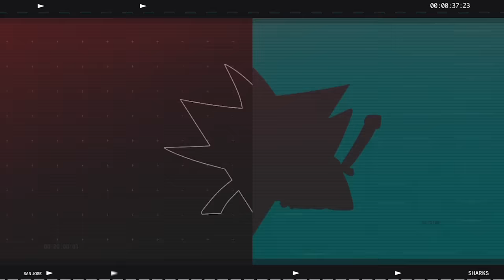Sharks In-Arena Open: Seven Nation Army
Watch the Sharks in-arena open that plays at SAP Center before the players take the ice.

Song: Seven Nation Army